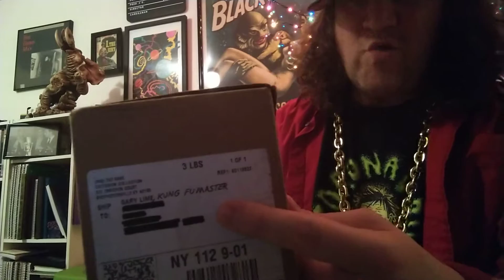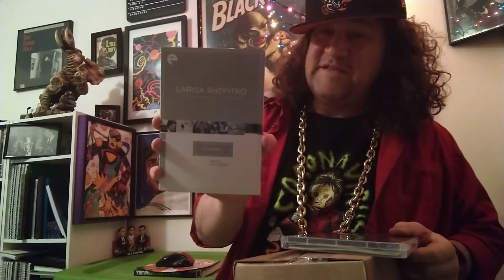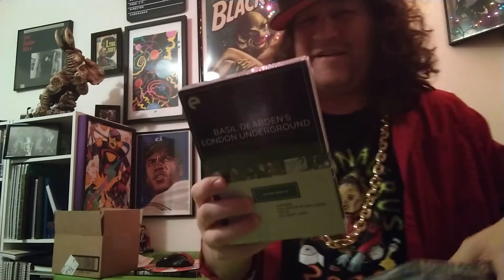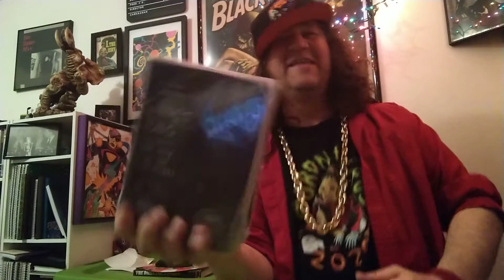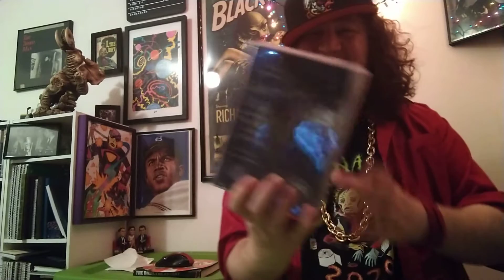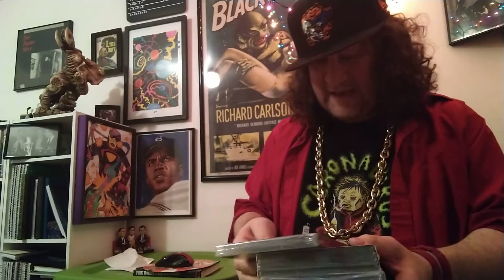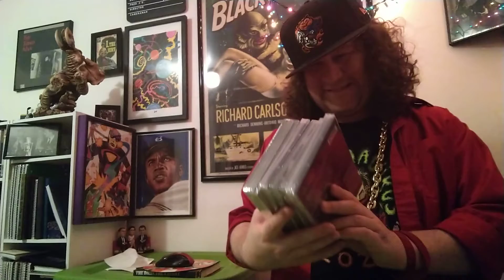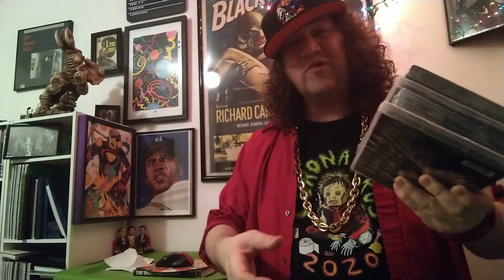Birthday presents from Todd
I thought you might like the "box opening" live video.
This was a complete surprise, thank you very much.